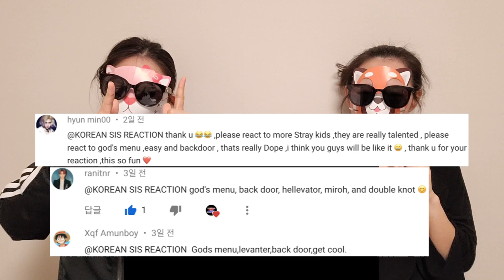ENG) KOREAN REACT TO Stray Kids(스트레이 키즈) God's Menu 神메뉴 M/V REACTION | KOREAN SIS REACTION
Korean react to Stray Kids God's menu 신메뉴 MV reaction

Hello guys :)
we did reaction on stray kids god' menu. We got numerous recommendations to react on Stray Kids. As they said it, God's Menu is truly good song! We had so much joy reacting on their song XD.

Their title is so well named. "GOD'S MENU" also thier lyrics too! They are such a witty kids! :) their role, costume, name, lyrics were perfect and witty. We liked it very much! Thank you so much for recommending such a good song!

HOPE you guys enjoy our reaction.
Thank you from here korea.

*This video doesn't generate any revenue. According to Youtube copyright policy, All ads are determined by copyrights holder.